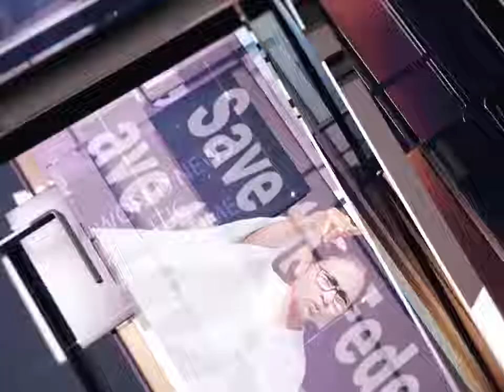স্ত্রীকে তাজমহলের মতো বাড়ি বানিয়ে দিলেন স্বামী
তাজমহল নিয়ে যুগে যুগে রোমান্টিকতার শেষ নেই। এবার স্ত্রীকে তাজমহল দিলেন এক শাহজাহান।